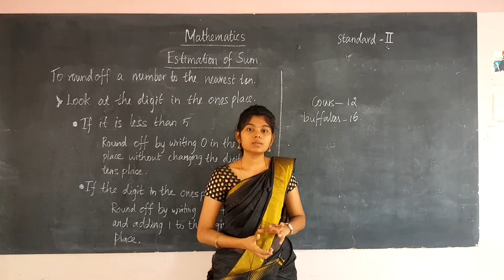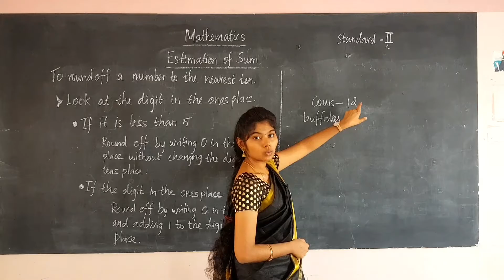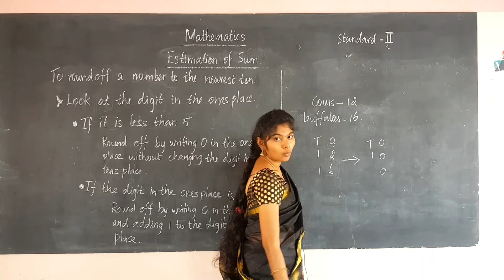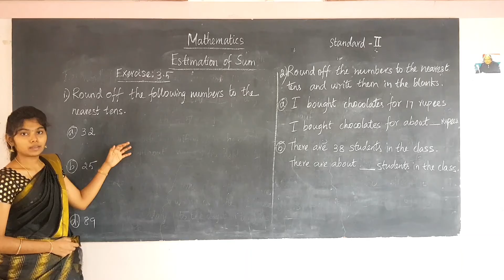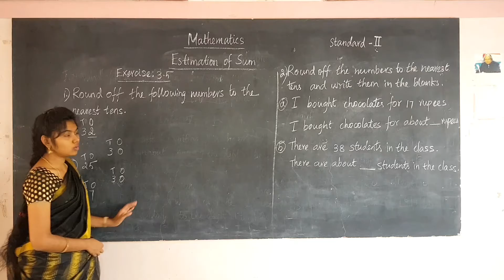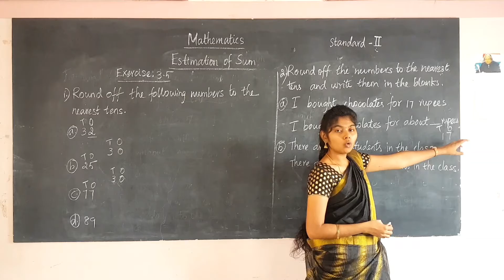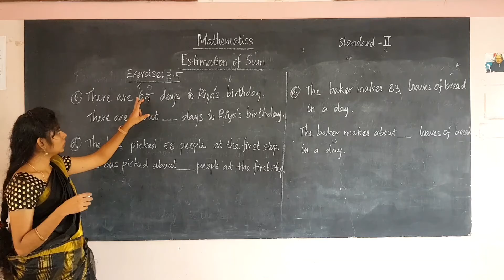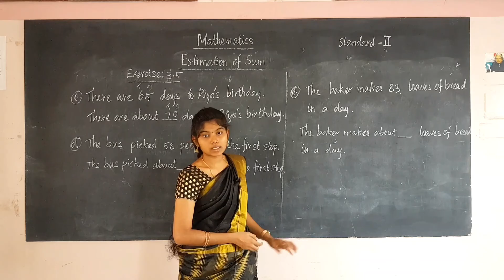II – Maths - Day 16 – Estimation of sum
Curriculum: Next Education Curriculum
Syllabus: CBSE
Class : II
Subject: Maths
Topic: Estimation of sum

Tirunelveli-627011
Phone no- 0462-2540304 / 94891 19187